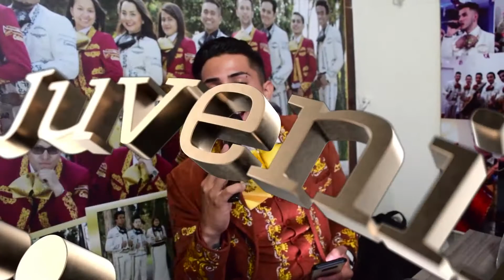Mariachi Juvenil Primera Clase Cumpleaños Luz TeamMarquez 1 Noviembre Mariachis Bogota